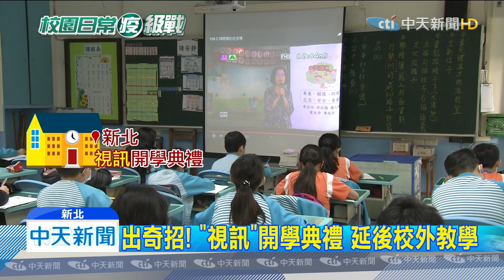20200226中天新聞 分流、熱顯像儀、視訊開學 校園防疫首現「奇景」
中天新聞24小時直播：
25日開學日，各個學校因應新冠肺炎大陣仗戒備，防疫作戰也出現不少奇特景象，有的學校在校門口分道量體溫，但像台北市高中以下有22萬名學生上學，台北市長柯文哲考慮E化做法，未來可能用學生證登錄體溫資料，還有學校加裝紅外線顯熱儀，連去福利社買東西，也得依學號分「單雙號」買東西，甚至有校長主持開學典禮，都改用視訊方式呈現。